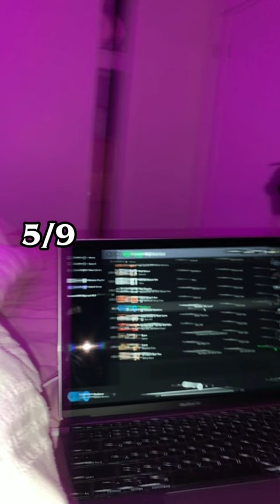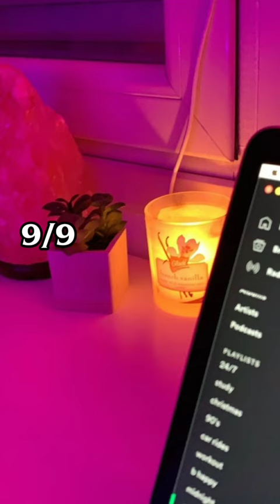¿cuantas speed songs te sabes?💗